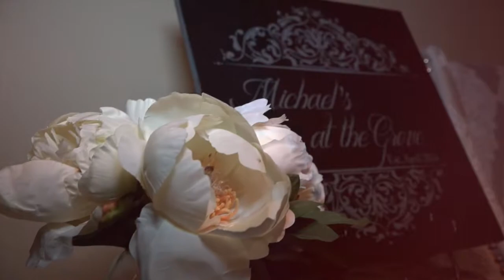The Maruccis Wedding(Teaser trailer)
DJ Connection live proudly presents the wedding story of Felicia & Anthony a couple filled with passion and love, we present to you their wedding teaser trailer.

 Dedicated To Entertainment Excellence Excitement & Reliability
  Incredible All Inclusive Package Discounts-
    See our Reviews / Video & Photo Pages

BOOK US NOW, and we will create your wedding story.